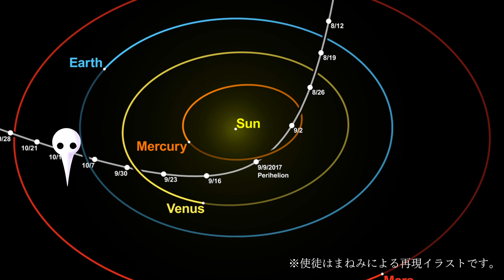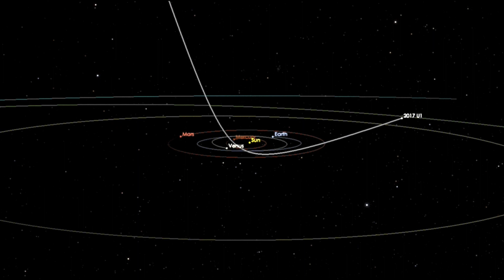【宇宙人実在】隕石が衝突！？オウムアムアの謎に迫る！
今回は隕石のお話。

隕石衝突は、いつ分かるのでしょうか。
史上初の恒星間天体と言われるオウムアムアを深掘りしましょう✨

法隆寺には宇宙人がいた！？日本の謎に迫る。

動画に出演してくれるお友達募集中！！
イラストをDMで送ってください♪

絵本発売中！！

基礎から学ぼう！！まねくまちゃんねる

スピリチュアル、歴史、都市伝説、神社、
お金、現代の闇について発信しています

おもいっきり深く深くという動画というより、
入門の人も軽く楽しめる動画を配信しています！